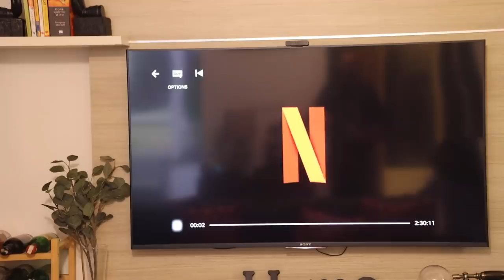A SLOW & RELAXING DAY at Home | Cooking full day meals and Self-care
HI All,
Just another relaxing Sunday at home. I have tried to keep this as a mix of raw and cinematically edited sections. Hope you like this mix.

Chilli Pork:
Pressure cook marinated pork . At least 6 whistles.
In a pan, ad vegetable oil and Stir fry with Onion, capsicum, chilli paste (Ginger, garlic, Boiled dried red chilli, fresh red chillis)
Add salt, vinager, soya sauce.

Thats it.

CLOTHING & MAKEUP:
My morning shorts
Pants: Local shop in South Goa.

Other products:
Kaya’s barbie with Pet
Kaya’s Chelsea dol
Enamel coated dish
Laundry basket
Crockery: IKEA
Dining table transparent cover
Giraffe milk mug: SPAR
Corona Beer (Thats the best I could do :)
IKEA Artificial potted plant
Artificial marigold flowers
Brass diya
Artificial flowers
Diwali cushion covers
Metal Toran on mandir
Kitchen mat
Ikea bendable chopping boards
Big wooden chopping board
Ceramic knife
Prestige Pressure cooker
Prestige 5 ltr pressure cooker
OTG I use
Wonderchef nutriblend
Mixing bowl
Hawkins tea pan
Waffle / sandwich maker
Home centre Milk pot
Cooking Oil dispenser

Some Objects of Desire:
Kent electric kettle (My one is not available in India)
Ikea airtight jars
Measuring cups (Mine are from Shein)
Silicon Spatula
Wonderchef manual chopper
Wooden tray
Kitchen timer (better one)
Oven gloves
Electric pressure cooker
Enamel coated plate
Silicon butter brush
Pepper mill
Wooden sauce spoon: Shein (Before it was banned)
Golden Straw: Shein (Before it was banned)
Bergner Kadhai
Nespresso Coffee machine
Tupperware whisk
Oil tray
Cooking Oil dispenser
Silicon Laddle
Tiny Whisk
Water measuring beaker:IKEA
Home center chopping board
Enamel bowl
Wooden Ladle
Salt container
Airtight sugar jar
Cup holder
Home centre coffee and sugar containers
Wooden Salt container
Ceramic Ladle holder
Glass Masala jars
Red silicon spatula
Home centre Rosemary Tong
Bergner Carbon knife
Kent electric kettle
Wooden tray
Roti Caserole
Ceramic containers
Another ceramic container
Ladle / Spatula holder
Rock salt grinder
Wooden spoons
Marble soap tray
Wooden knife block
Universal knife holder
Indus Valley wooden Ladles
Glass measuring mug
Ceramic spoon rest